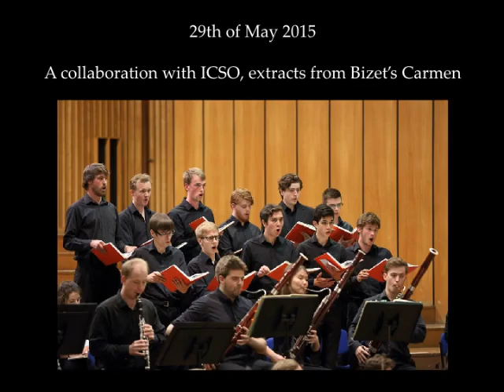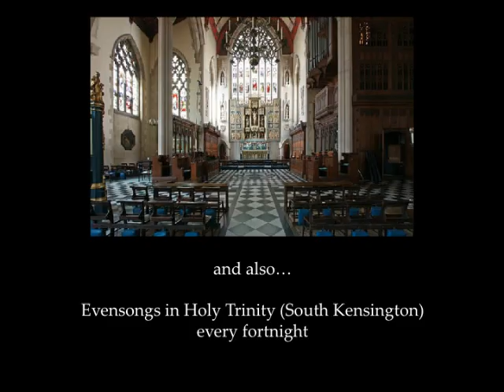A Year With Imperial College Chamber Choir (2014-2015)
"The Bare Necessities" with words and music by Terry Gilkyson and arranged by Nicholas Hare.
Sung here by Imperial College Chamber Choir, directed by William Glendinning and recorded in Riga, Latvia on the 18/09/2015.